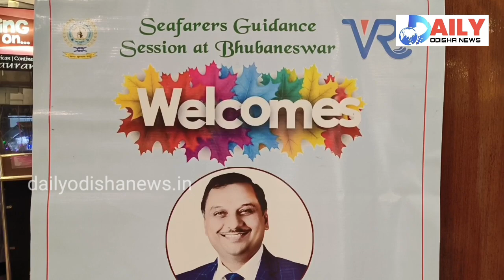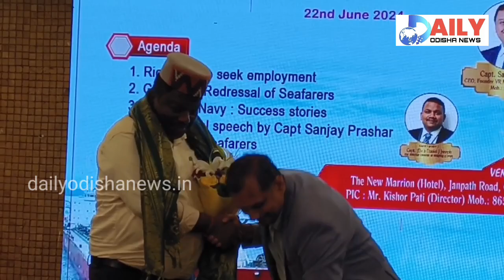Seafarers Guidance Session at Bhubaneswar